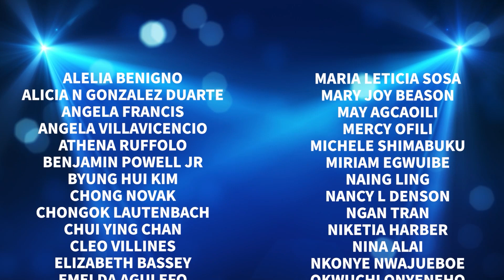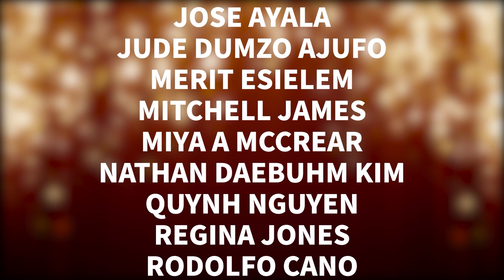2021 October One Day Seminar - Promotion Ceremony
2021 October One Day Seminar - Promotion Ceremony